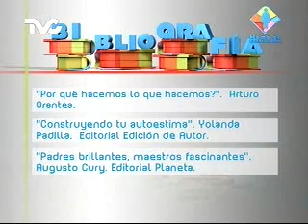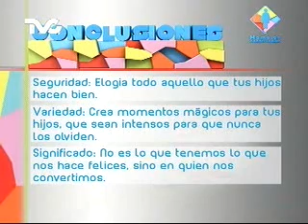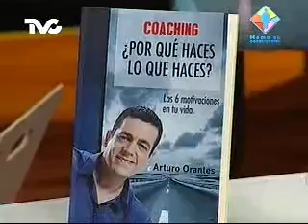Motivaciones en la Familia part3 (MC)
Julieta Lujambio nos trae este interesante tema sobre la familia.